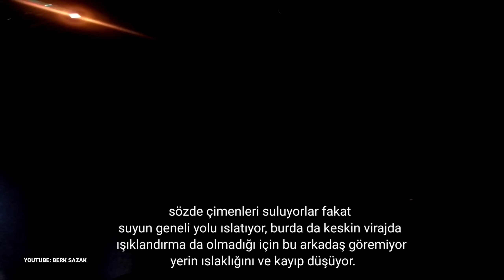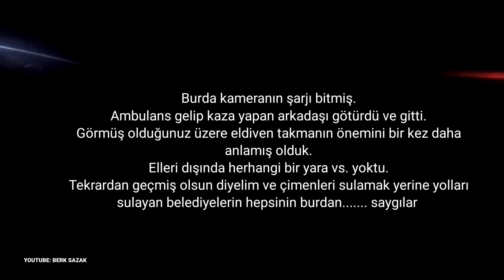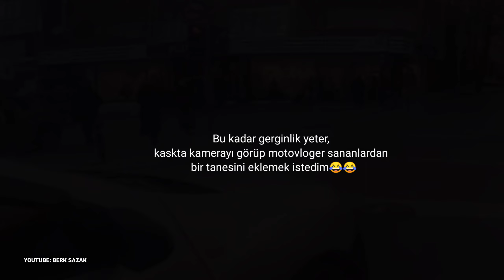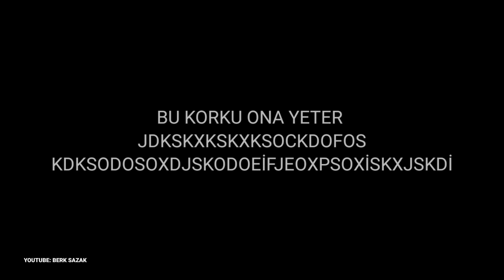TRAFİKTE BAŞIMA GELEN OLAYLAR VE MOTOSİKLET KAZASI / MİX (+18)